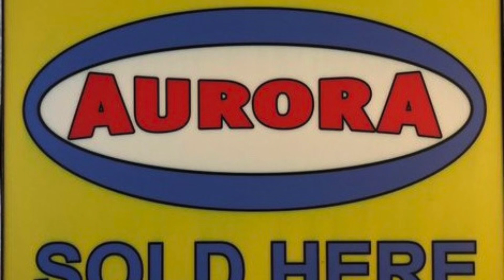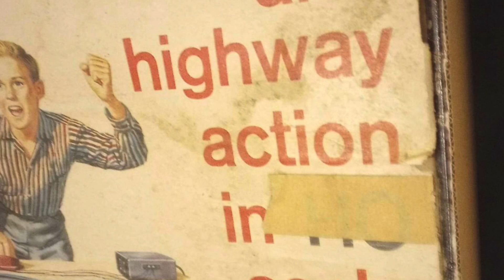Slot Car History: Aurora Part 4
Reading through the history of Aurora HO Slot Cars